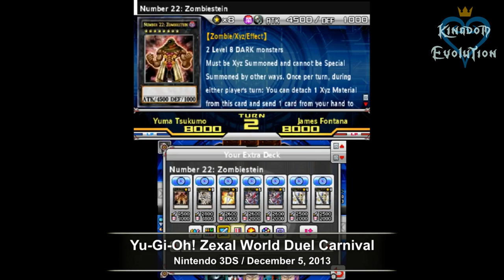Evolution of Yu-Gi-Oh! Games | 1998 - 2022 遊☆戯☆王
0:00 Yu-Gi-Oh! Monster Capsule: Breed and Battle
0:16 Yu-Gi-Oh! Duel Monsters
0:31 Yu-Gi-Oh! Duel Monsters II: Dark Duel Stories
0:46 Yu-Gi-Oh! Forbidden Memories
1:01 Yu-Gi-Oh! Monster Capsule GB
1:16 Yu-Gi-Oh! Dark Duel Stories
1:31 Yu-Gi-Oh! Duel Monsters 4: Battle of Great Duelists
1:46 Yu-Gi-Oh! Dungeon Dice Monsters
2:01 Yu-Gi-Oh! The Eternal Duelist Soul
2:16 Yu-Gi-Oh! The Duelists of the Roses
2:31 Yu-Gi-Oh! Duel Monsters 6: Expert 2
2:46 Yu-Gi-Oh! The Sacred Cards
3:01 Yu-Gi-Oh! The Falsebound Kingdom
3:16 Yu-Gi-Oh! Reshef of Destruction
3:31 Yu-Gi-Oh! Worldwide Edition: Stairway to the Destined Duel
3:46 Yu-Gi-Oh! Power of Chaos: Yugi the Destiny
4:01 Yu-Gi-Oh! World Championship Tournament 2004
4:16 Yu-Gi-Oh! Destiny Board Traveler
4:31 Yu-Gi-Oh! The Dawn of Destiny
4:46 Yu-Gi-Oh! Power of Chaos: Kaiba the Revenge
5:01 Yu-Gi-Oh! Power of Chaos: Joey the Passion
5:16 Yu-Gi-Oh! Capsule Monster Coliseum
5:31 Yu-Gi-Oh! 7 Trials to Glory: World Championship Tournament 2005
5:46 Yu-Gi-Oh! Online
6:01 Yu-Gi-Oh! Nightmare Troubadour
6:16 Yu-Gi-Oh! GX: Duel Academy
6:31 Yu-Gi-Oh! Ultimate Masters: World Championship Tournament 2006
6:46 Yu-Gi-Oh! GX: Tag Force
7:01 Yu-Gi-Oh! GX: Spirit Caller
7:16 Yu-Gi-Oh! World Championship 2007
7:31 Yu-Gi-Oh! GX: Card Almanac
7:46 Yu-Gi-Oh! GX: Tag Force 2
8:01 Yu-Gi-Oh! GX: World Championship 2008
8:16 Yu-Gi-Oh! GX: The Beginning of Destiny
8:31 Yu-Gi-Oh! GX: The Beginning of Destiny
8:46 Yu-Gi-Oh! 5D's Stardust Accelerator: World Championship 2009
9:01 Yu-Gi-Oh! 5D's: Wheelie Breakers
9:16 Yu-Gi-Oh! 5D's: Tag Force 4
9:31 Yu-Gi-Oh! 5D's Mobile
9:46 Yu-Gi-Oh! 5D's World Championship 2010: Reverse of Arcadia
10:01 Yu-Gi-Oh! 5D's: Tag Force 5
10:16 Yu-Gi-Oh! 5D's: Decade Duels
10:31 Yu-Gi-Oh! 5D's: Master of the Cards
10:46 Yu-Gi-Oh! 5D's World Championship 2011: Over the Nexus
11:01 Yu-Gi-Oh! 5D's: Tag Force 6
11:16 Yu-Gi-Oh! BAM
11:31 Yu-Gi-Oh! Zexal World Duel Carnival
11:46 Yu-Gi-Oh! Millennium Duels
12:01 Yu-Gi-Oh! Duel Arena
12:16 Yu-Gi-Oh! Duel Generation
12:31 Yu-Gi-Oh! Arc-V Tag Force Special
12:46 Yu-Gi-Oh! Legacy of the Duelist
13:01 Yu-Gi-Oh! Saikyo Card Battle
13:16 Yu-Gi-Oh! Duel Links
13:31 Yu-Gi-Oh! Legacy of the Duelist: Link Evolution
13:46 Yu-Gi-Oh! Rush Duel: Dawn of the Battle Royale
14:01 Yu-Gi-Oh! Master Duel
14:16 Yu-Gi-Oh! Cross Duel